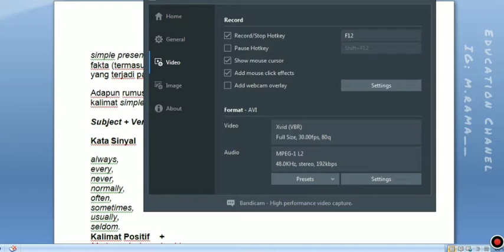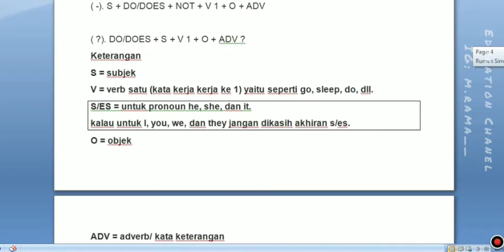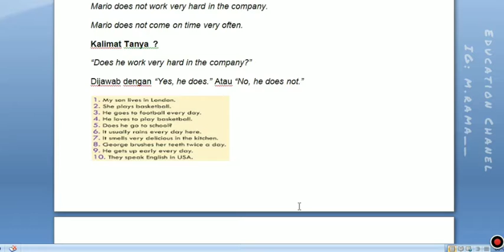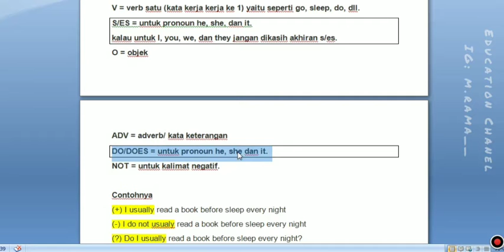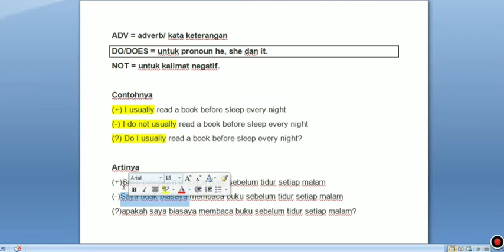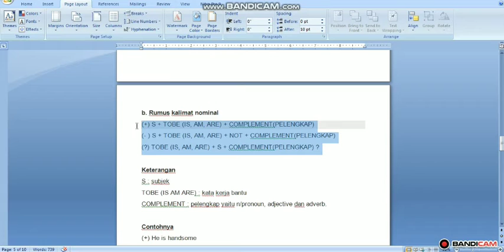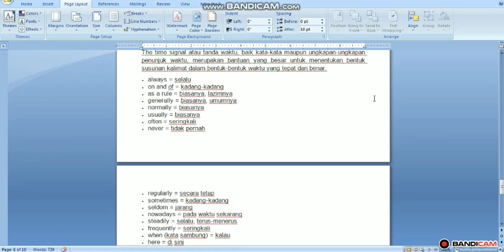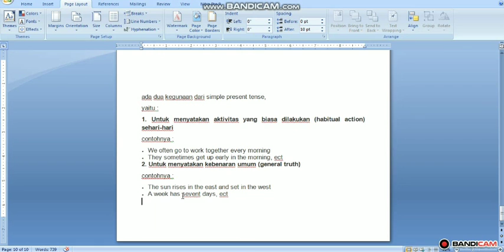cara belajar tenses bahasa inggris dengan mudah dan cepat - simple present tense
simple present tense ini dalam penggunaannya dapat berfungsi untuk menyatakan fakta (termasuk fakta ilmiah), kebiasaan atau rutinitas, dan juga kejadian-kejadian yang terjadi pada saat sekarang ini.

a. Rumus kalimat verbal dari simple present
(+). S + V 1 (s/es) + O + ADV

( -). S + DO/DOES + NOT + V 1 + O + ADV

( ?). DO/DOES + S + V 1 + O + ADV ?
Keterangan
S = subjek
V = verb satu (kata kerja kerja ke 1) yaitu seperti go, sleep, do, dll.
S/ES = untuk pronoun he, she, dan it.
kalau untuk I, you, we, dan they jangan dikasih akhiran s/es.
O = objek
ADV = adverb/ kata keterangan
DO/DOES = untuk pronoun he, she dan it.
NOT = untuk kalimat negatif.

b. Rumus kalimat nominal
(+) S + TOBE (IS, AM, ARE) + COMPLEMENT(PELENGKAP)
(- ) S + TOBE (IS, AM, ARE) + NOT + COMPLEMENT(PELENGKAP)
(?) TOBE (IS, AM, ARE) + S + COMPLEMENT(PELENGKAP) ?

tips pintar simple present tense
belajar dan teruss belajar